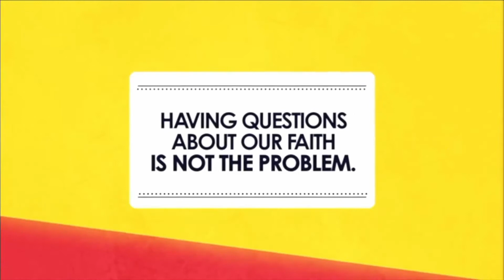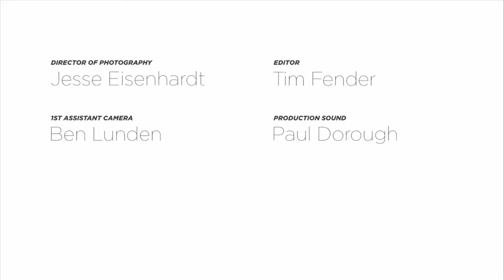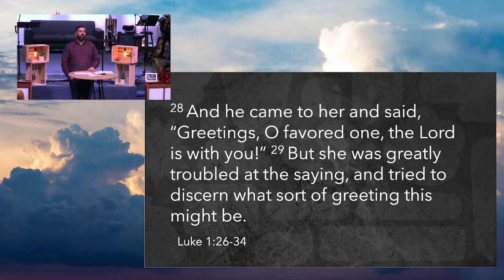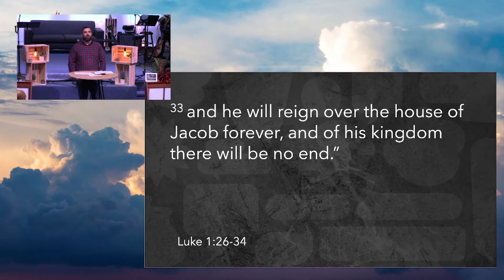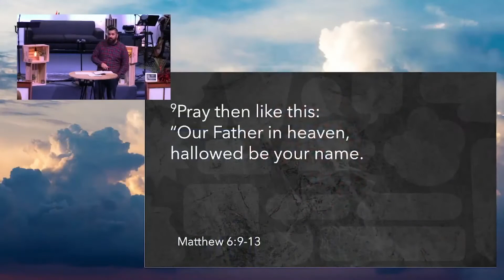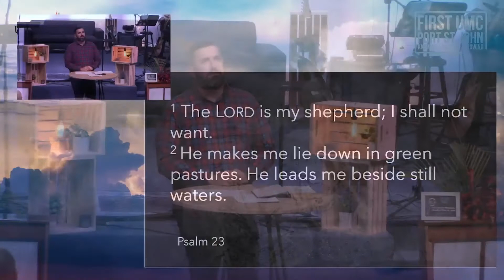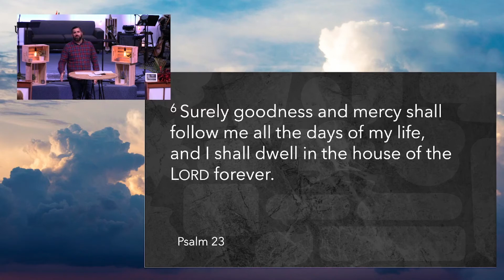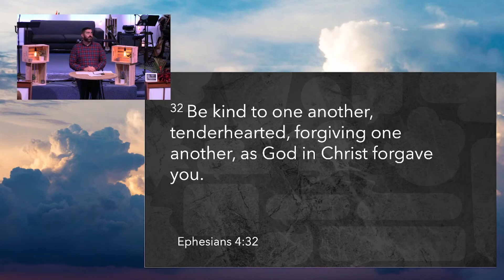You Asked for It? - Part Three (Mother's Day)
First United Methodist Port St. John

Pastor Chris Tabone
5/8/22

Scripture: Luke 1:26-34, Matthew 6:9-13, Psalm 23:1-6, Matthew 4:1-2, Ephesians 4:32–5:2

Full-length online sermons to listen to from FUMC Port St. John